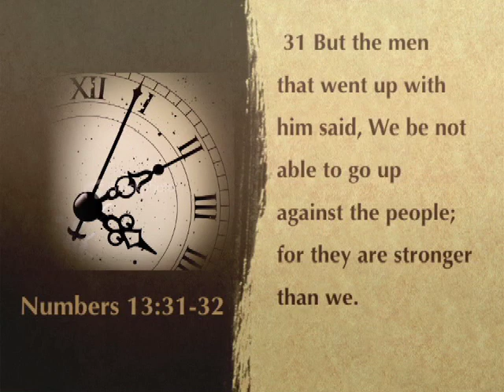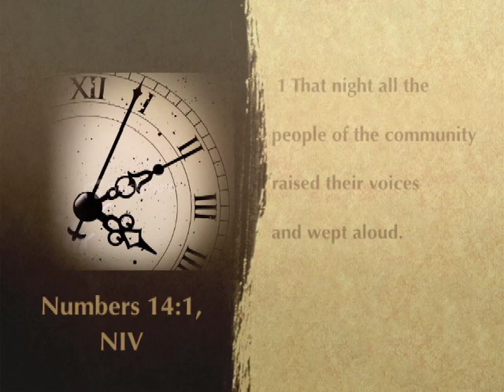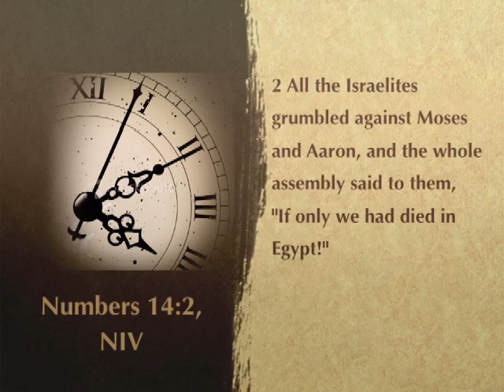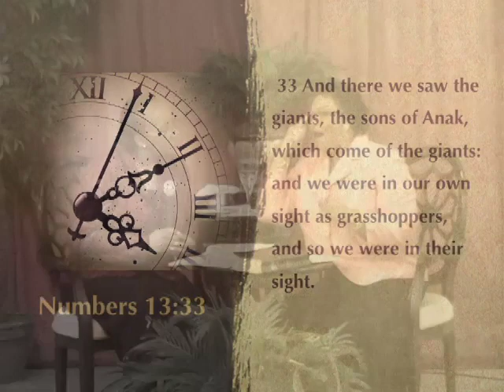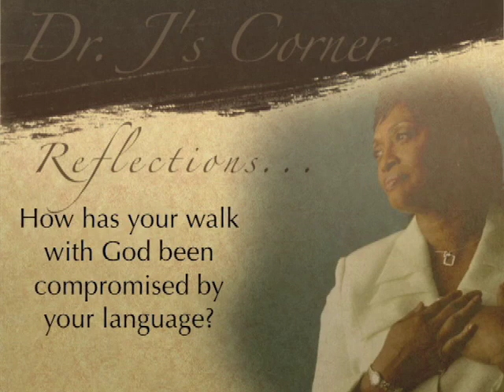Precious Times - Week #2 - Friday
We continue the study of unbelief as we "Wholly Follow The Lord"!  Discover the impact your mouth has on your unbelief!  Embrace this Word and be blessed!